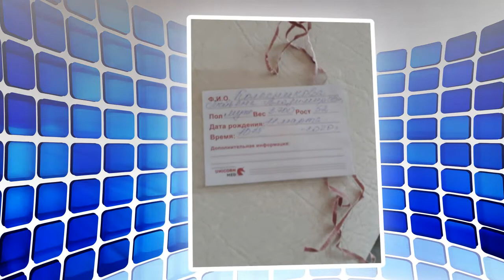с днём рождения